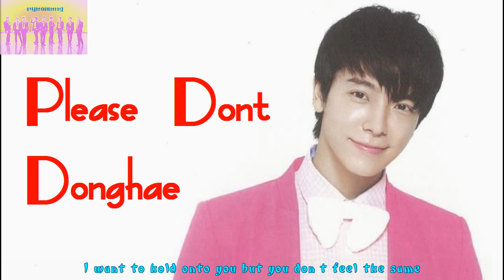Please Don't - Donghae (Panda & Hedgehog OST)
Really Love this song